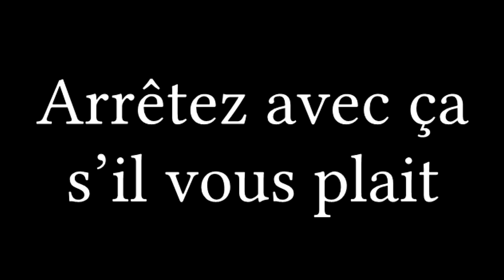Cristaline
Maintenant Sylvain tais-toi stp